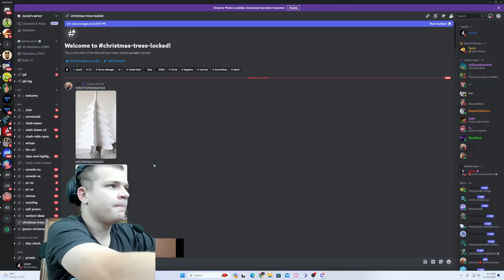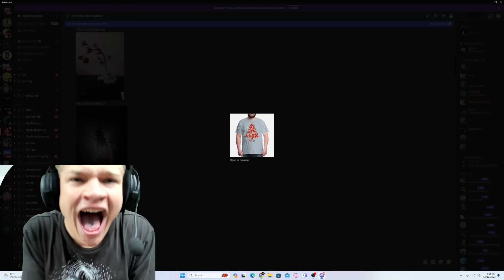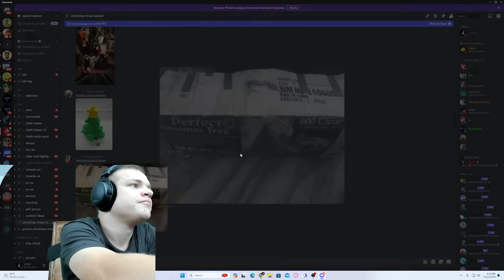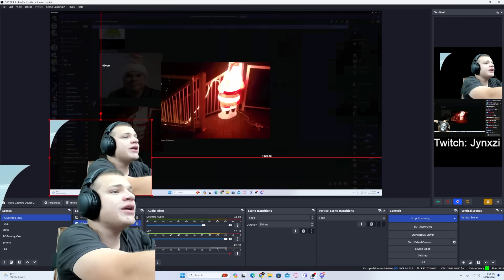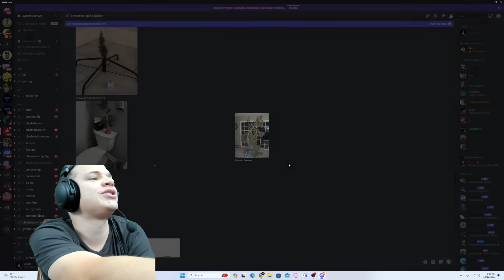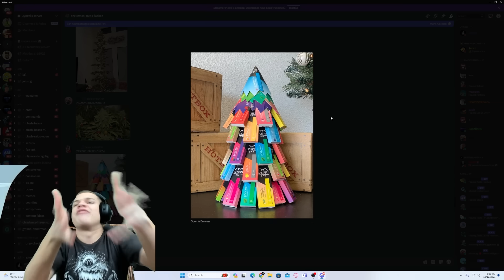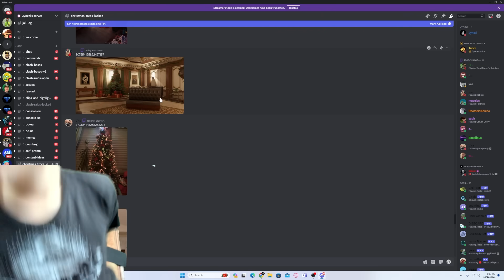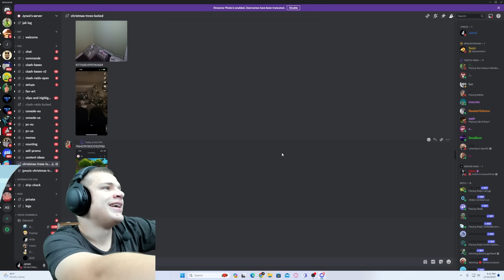Rating My Viewers Christmas Trees